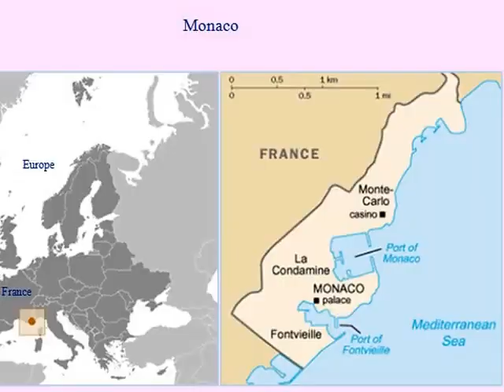Salle Garnier - L'Opéra de Monte-Carlo-Opera House-蒙特卡洛 - 歌剧院赌场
The Opéra de Monte-Carlo, known as the Salle Garnier, is part of the Casino in the principality of Monaco. Prince Charles III with the Société des Bains de Mer (SBM) decided to include a concert hall as part of the casino in the 1870s. It was built in just 8 months and 16 days and was designed as a theatre by Charles Garnier,   the French architect who was famous for the design of the Paris Opéra. Unlike Paris Opéra, which has 2,000 seats, Salle Garnier has 500.  Sarah Bernhard inaugurated the new Salle Garnier in 1879
L'Opéra de Monte-Carlo, connu comme la Salle Garnier, fait partie du Casino dans la principauté de Monaco. Prince Charles III avec la Société des Bains de Mer (SBM) a décidé d'inclure une salle de concert dans le cadre du casino dans les années 1870. Il a été construit en seulement 8 mois et 16 jours et a été conçu comme un théâtre par Charles Garnier, l'architecte français qui était célèbre pour la conception de l'Opéra de Paris. Contrairement à l'Opéra de Paris, qui a 2000 sièges, Salle Garnier a 500. Sarah Bernhard a inauguré la nouvelle Salle Garnier en 1879
A flight of steps leads from Place du Casino to the majestic lobby of  the five-star Hôtel de Paris with a beautiful terrace that opens to a splendid view of the Opéra and the Casino.

Une volée de marches mène de la Place du Casino vers le hall majestueux de l'Hôtel de Paris, cinq étoiles, avec une belle terrasse qui se ouvre sur une vue splendide de l'Opéra et du Casino. "I will comport myself and use my knowledge in a godly manner." ; "First do no harm" Hippocrates "First do no harm" (Primum non nocere) Hippocrates: "Either help or do not harm the patient"